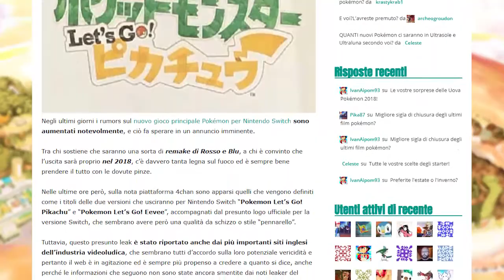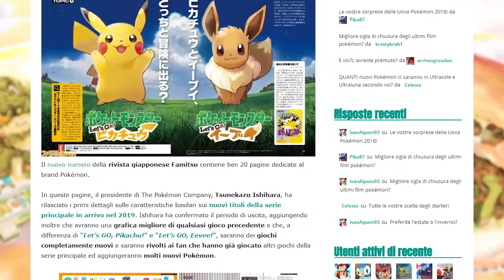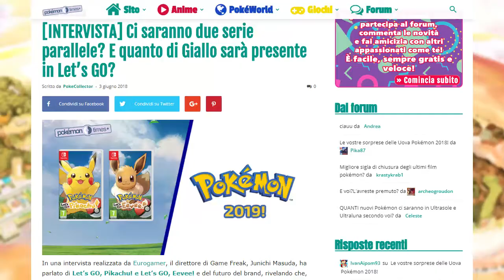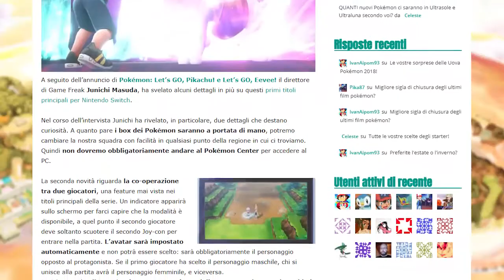[VIDEONEWS] Ecco COME ci SORPRENDERANNO "Let's GO" e il NUOVO GIOCO del 2019!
Stiamo sperimentando delle nuove videonews per voi! In questa puntata parliamo dei finalmente ufficiali Let's GO Pikachu & Eevee, ma anche di cosa ci aspetta con il prossimo titolo principale del 2019!

Attendiamo i vostri commenti, siamo curiosi di leggere le vostre richieste, suggerimenti e cosa ne pensate su quanto abbiamo detto!

per tutte le novità in anteprima e attiva le notifiche sui nostri social:

Come sempre grazie 1.000 per il vostro supporto!! Un saluto da Gian e Pika87 :)

✔️✔️✔️ OBIETTIVO SBLOCCATO ✔️✔️✔️
Complimenti! Hai letto tutta la descrizione, commenta con TimesChampion ma non dire a nessuno cosa significa! :P